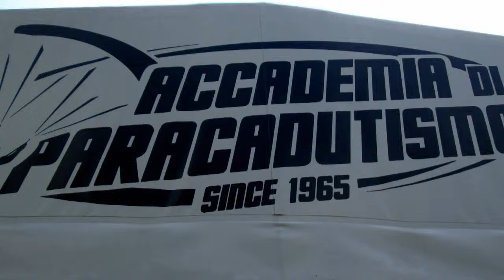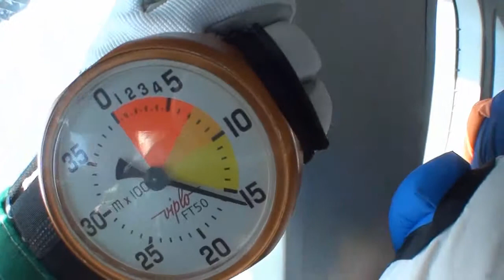Tandem 18 Ottobre con Gabriella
Salto con Stefano & Gabriella in Tandem a Casale Monferrato